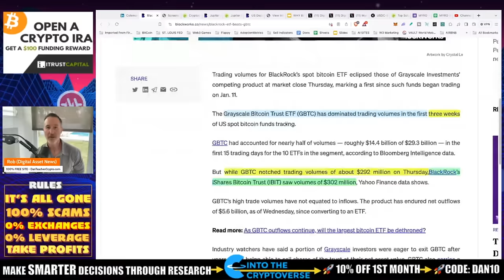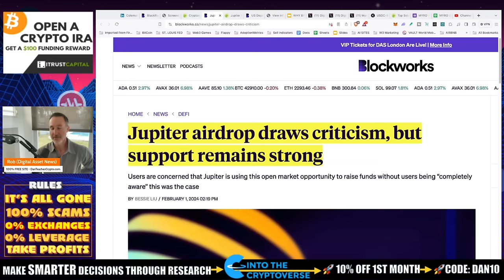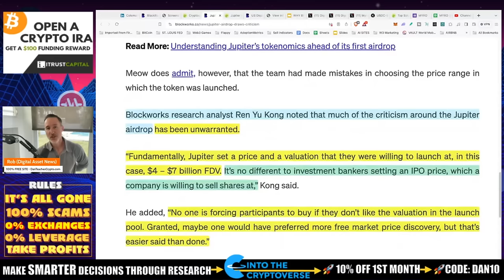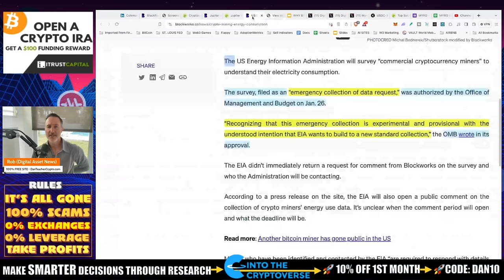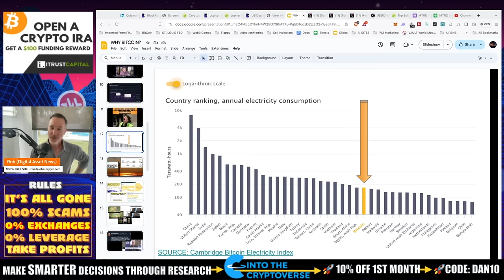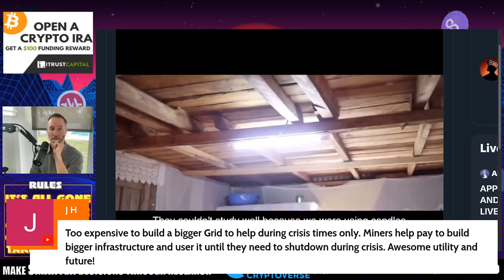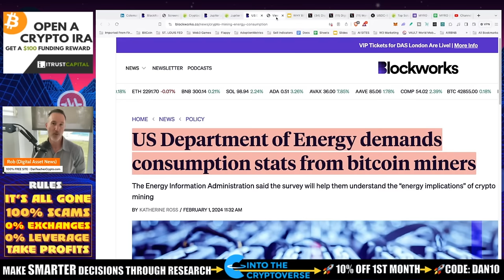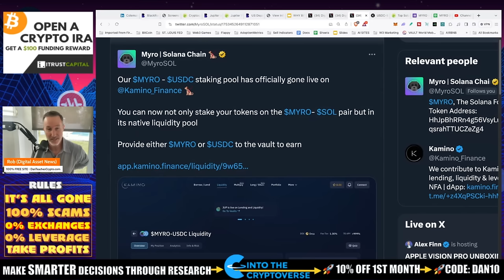BITCOIN JUST DID THIS FOR THE VERY FIRST TIME! GOVERNMENT WANTS BTC DATA. EMERGENCY!!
Bitcoin ETF from Blackrock INFLOWS finally surpassed OUTFLOWS from Grayscale yesterday so is it UP ONLY? Probably not BUT there are some other good pieces of news..CELSIUS!!

●▬▬▬▬▬▬CELSIUS/VOYAGER TIMELINE▬▬▬▬▬▬▬●

Intro and Bitcoin news (0:00 - 5:02)
Jupiter airdrop and criticism (5:02 - 10:34)
US government demands Bitcoin miners' energy consumption data (10:34 - 16:24)
Why Bitcoin mining uses a lot of energy and why it is not necessarily a bad thing (16:24 - 21:22)
Celsius Network update (21:22 - 22:44)
Myro giveaway (22:44 - 23:10)

●▬▬▬▬▬▬CRYPTO ESSENTIALS▬▬▬▬▬▬▬●

●▬▬▬▬▬▬▬▬FOLLOW D.A.N.▬▬▬▬▬▬▬▬▬▬●

●▬▬▬▬▬▬▬▬STRATEGIES▬▬▬▬▬▬▬▬▬●

●▬▬▬▬▬RECOMMENDATIONS▬▬▬▬▬●